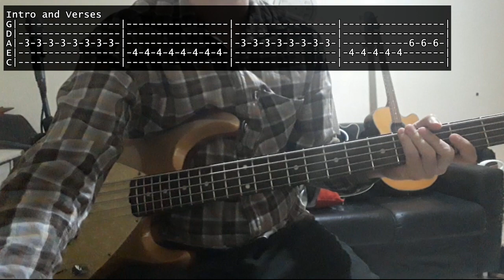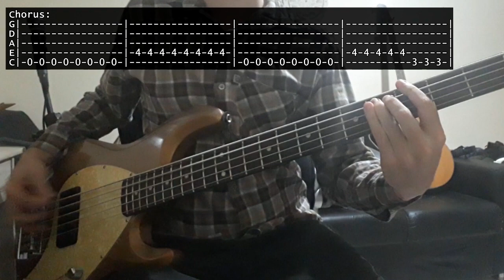Rammstein - Rosenrot Bass Cover Lesson TABs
Rammstein - Rosenrot Bass Cover Lesson TABs (DROP C 5strings)
Score SHEET Music / ONLY BASS & DRUMS VIDEO
Music Man Stingray 5 strings DROP C (Tune "B"string to "C")
G|
D|
A|
E|
C| ***